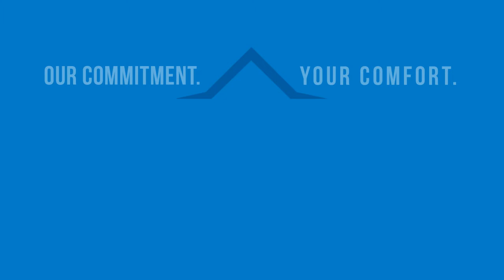Installation: Comfort Solutions Heating and Air